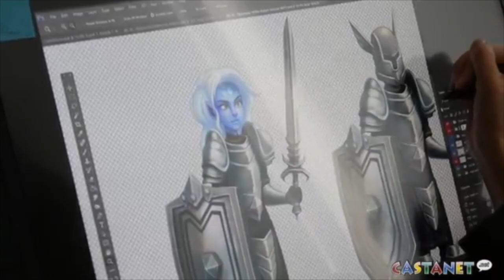Animation in the S. Okanagan?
The Okanagan's film commissioner and Penticton's mayor want to see an animation studio and an animation school come to the South Okanagan.